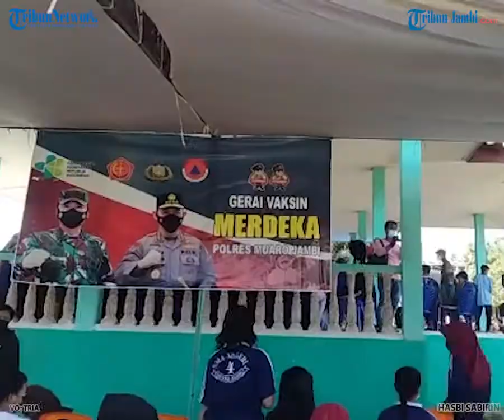Polres Muarojambi Vaksinasi 600 Siswa SMA dan SMK di Sungai Bahar grup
Dalam rangka mensukseskan program vaksinasi di wilayah Kabupaten Muarojambi, Polres Muarojambi melaksanakan vaksinasi merdeka Siginjai di Kecamatan Sungai Bahar group pada Sabtu (14/8/21).

Vaksinasi masal ini, berlokasi di RT 01 Desa Marga Manunggal tepatnya di pendopo kantor camat Sungai Bahar, Kabupaten Muarojambi.

Pada kegiatan vaksinasi masal ini dihadiri langsung oleh Kapolres Muarojambi AKBP Yuyan Priatmaja berserta jajarannya, serta Kepala Dinas Kesehatan Kabupaten Muarojambi Afifuddin.